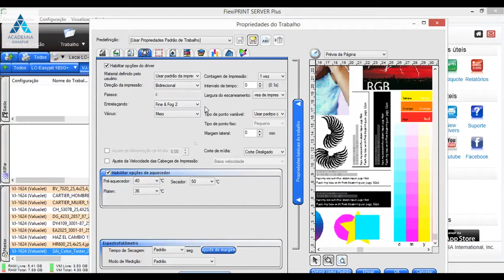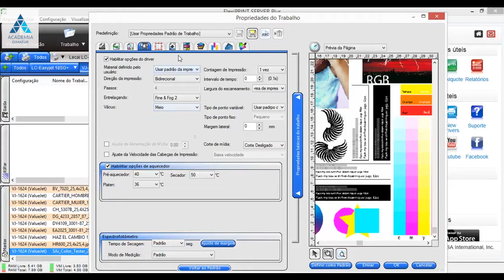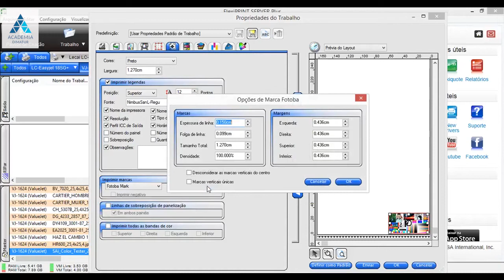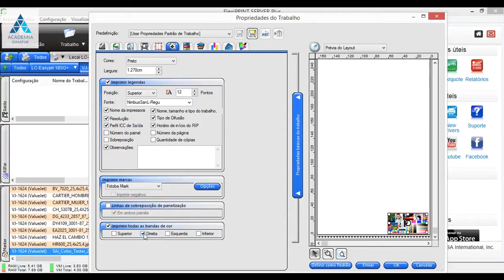Academia Dimatur – FlexiPrint – Opções de Impressoras e Legendas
Breve apresentação dos ecrans para utilização das opções das impressoras e utilização de legendas nos seus trabalhos produzidos pelo software FlexiPrint da SAi.